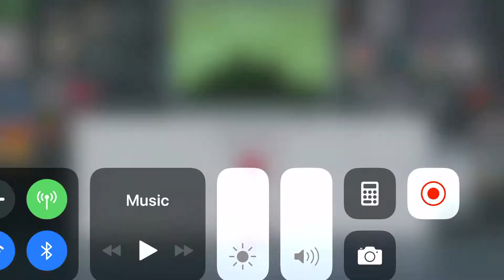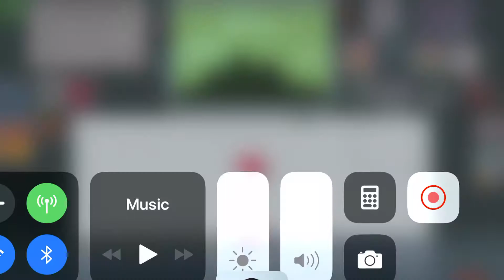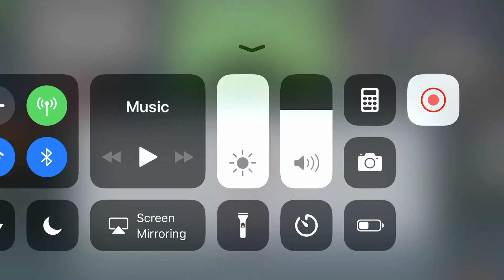PDTA FOR VGN